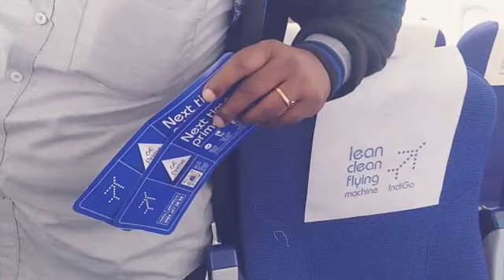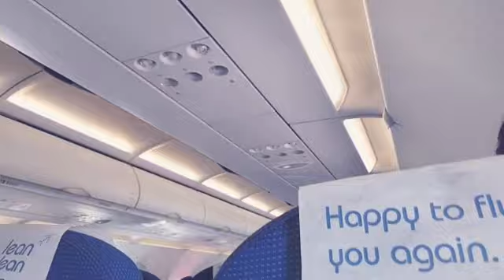Chennai to Goa Flight experience in Indigo airlines